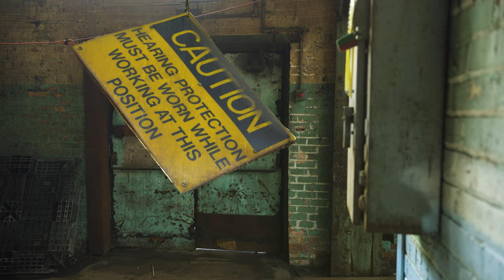DIRT volume 1 Chicago Graffiti - Abandoned Building with Neen & Sens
Exploring a decrepit old factory.